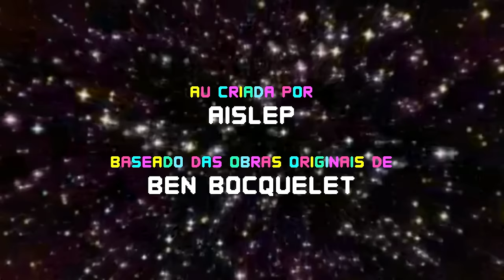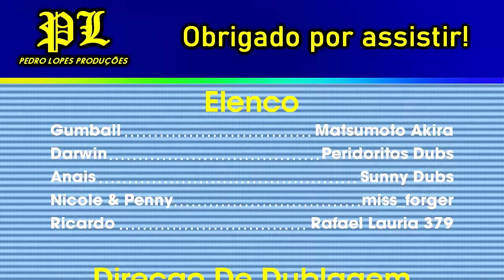O Incrivel Mundo de Gumball Fandub Brasileiro - O Desespero AU (Parte 1) (Fandub BR)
Então pessoal, mais uma Fandublagem aqui no nosso canal, mais agora um pouco diferente que o nosso Vice-Diretor de Dublagem que me falou pra mim se eu da pra conseguir fazer uma Fandublagem do desenho chamado: O Inscrivel Mundo de Gumball, um dos desenhos que eu gosto no Cartoon Network. Ai eu fico pensando se eu da pra fazer essa no nosso Canal, ai eu aceitei e está aqui.

Vozes/Elenco:
Gumball: Matsumoto Akira (Discord)
Darwin: @PeriDoritos_
Anais: @Sunny_Dubs
Nicole & Penny: miss_forger (Discord)
Ricardo: @RafaelLauria379

Músicas:
Música no Final: Sonic Adventure 2 Battle OST - Menu Options

Ideia Pra Dublar: Rafael Lauria 379

Software: Vegas Pro 16 & Photoshop

Direção De Dublagem: Rafael Lauria 379 & Pedro Lopes

Tradução: @Vacivus37

Edição de Video & Audio: Pedro Lopes

(Edit: Agradecimento ao nosso Roteiro: @dogutheartist que eu esqueci de colocar no creditos no final do video, sinto muito ae por sem adicionar você no creditos)